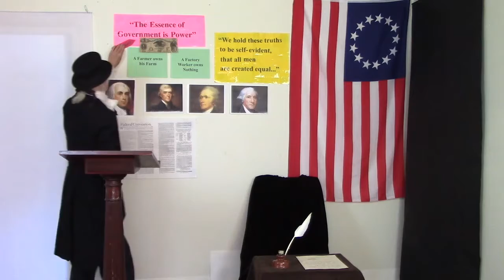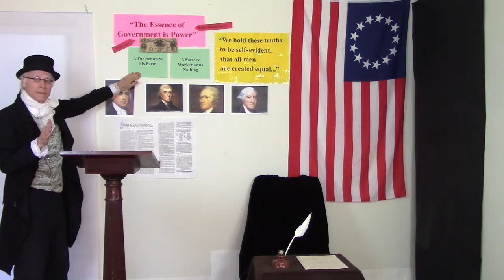A Moment With Madison: Power And Money